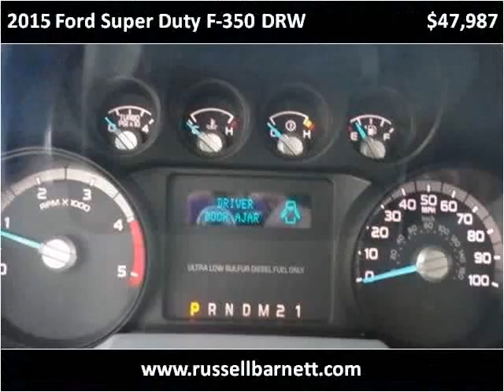2015 Ford Super Duty F-350 DRW New Cars Tullahoma TN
This 2015 Ford Super Duty F-350 DRW is available from Russell Barnett Automotive Family.